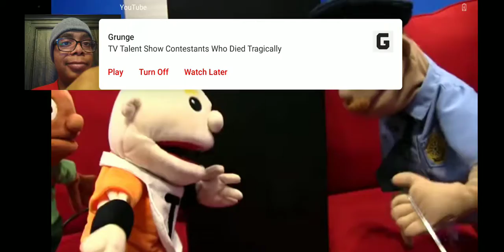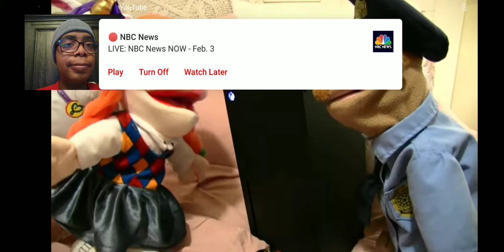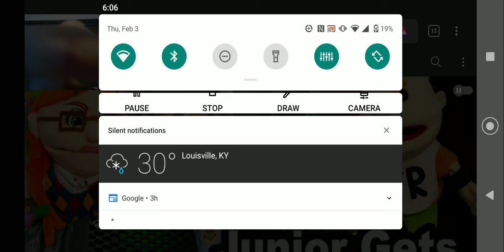SML Movie: Junior Gets Scammed! Reaction